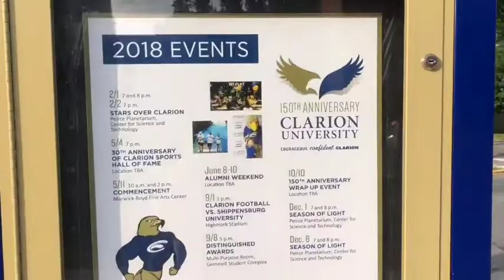Welcome Back To CU- It's Our Senior Year!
Welcome back fellow students & for our new students, welcome to Clarion University!
In this video, we wanted to show you a recap of how our first week back to school went and to show you a little bit of what we did this week.
We know it has been quite a while since we posted a new blog/vlog, but we are ready to make our comeback for our senior year!